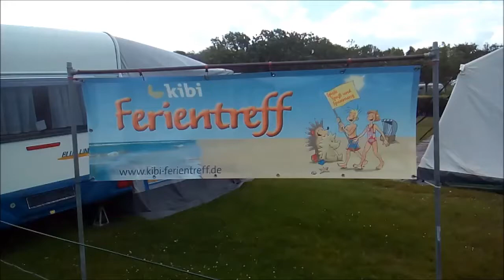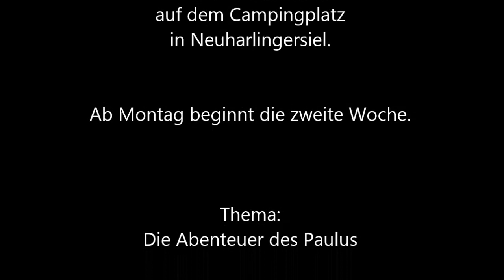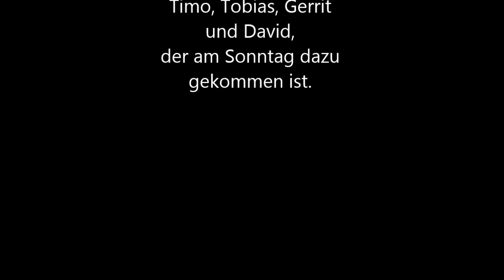Neuharlingersiel Teil 3